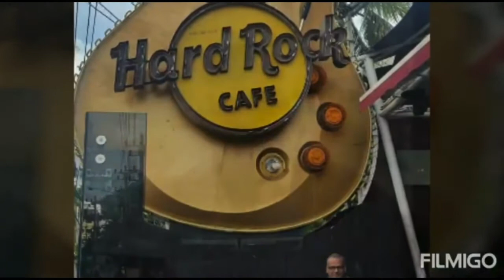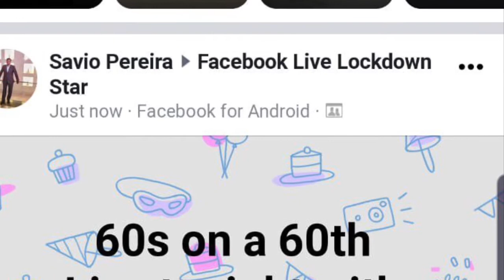Johnny Gregory’s 60th Birthday